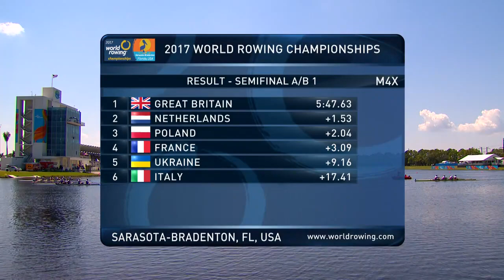2017 World Rowing Championships M4X Semi Final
2017 World Rowing Championships M4X Semi Final